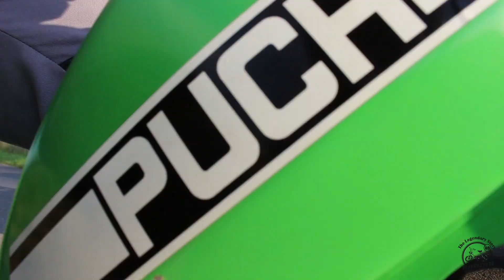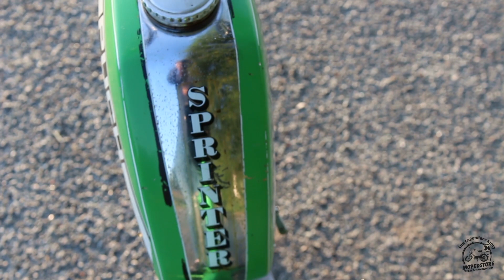Genieße Puch Sprinter Lifestyle | Besondere Blickwinkel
Moin!
Cool, dass du dieses Video gefunden hast. Hier darfst du die Puch Sprinter genießen. Absolut cooles Lifestyle Video.

Die erste Testfahrt nach sehr langer Standzeit.

Für euch wollte Leon das unbedingt filmen.

Kurze Info zur Sprinter:
Es ist keine X30, auf dem Typschild steht nur Sprinter. In Wirklichkeit ist es apfelgüne Puch X30 aus dem 70er Jahren mit Alu Speichenfelgen (fast wie bei der 1969er Maxi N), ausgestattet mit 2 Gang Kickstart Motor (Z50) und Fußbremse. Am Lenkrer befindet sich der Schaltgriff. Für viele Puch Sammler ist die Sprinter ein totales Highlight.

Natürlich ist an dem Moped noch viel zu reparieren, seid gespannt auf die nächsten Videos.

Damit motiviert ihr unser Team sehr.

Euer Mopedstore WuH Team.

Music
Track 1
Track: Delta Heavy - Kaleidoscope